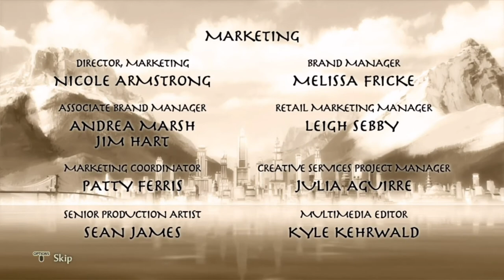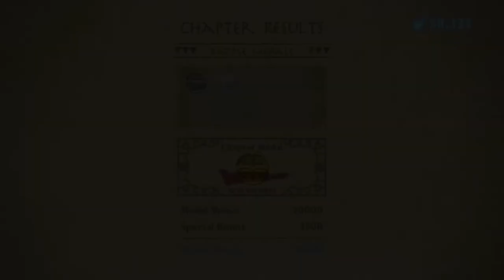The Legend of Korra Game # 8 : Eu Sou o Avatar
🔴Aang é um menino de apenas 12 anos que descobre ser o Avatar, grande mestre responsável por garantir o equilíbrio entre os quatro elementos
 - água, terra, fogo e ar, mas teria que trazer a paz de volta ao mundo depois de 100 anos de guerra contra a tirania da nação do fogo
A Lenda de Korra é uma série baseada na continuação da série Avatar: The Last Airbender e é exibida no canal Nickelodeon nos
Estados Unidos

🔴Ambientada 70 anos depois dos eventos do desenho original, The Legend of Korra acompanha o Avatar depois de Aang: uma garota rebelde,
passional e destemida chamada Korra, vinda da Tribo da Água. Desde criança ela já domina três dos quatro elementos - terra, água e fogo -
e precisa agora aprender a dobrar o ar.

🔴The Legend of Korra Game se passa entre a primeira e segunda temporada do desenho com uma historia original desenvolvida para jogo
com um vilão novo e utilizando de cenários e inimigos que já eram conhecidos no desenho como a tríade Ameaça Tripla, os igualitários
e também os espiritos corrompidos.
Tudo em um jogo de ação/exploração com elementos em plataforma e momentos de quick time events; com uma campanha que dura em torno de 4 à 5 horas

🔴Já falei que o canal tem Twitter e insta??? então bora dar uma olhada neles estão logo aq em baixo !